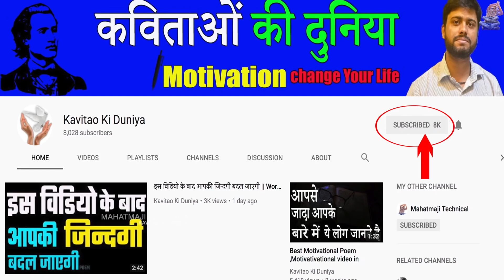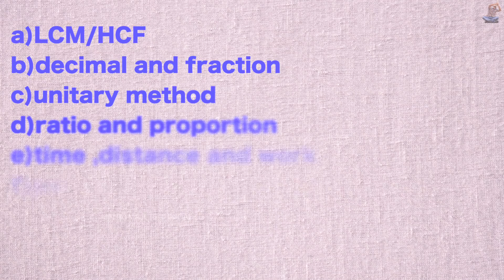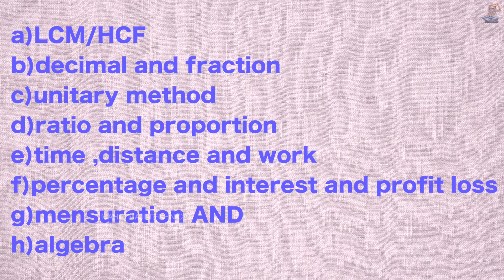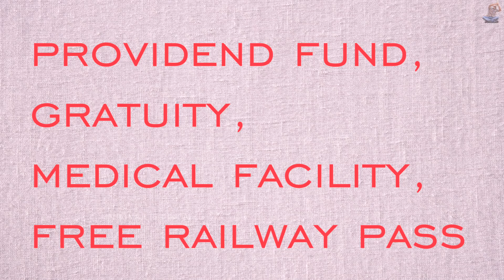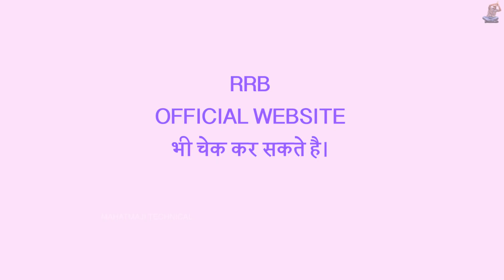How to become Ticket Collector, इंडियन रेलवे में टिकेट कलेक्टर कैसे बने